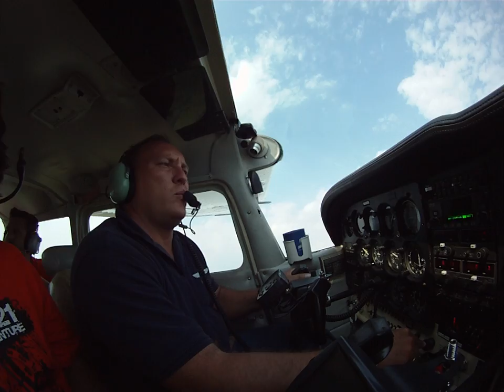Moto21Despegue Ruta Bustamante